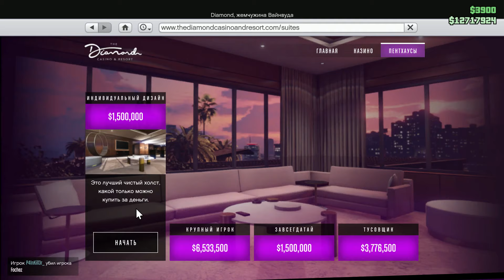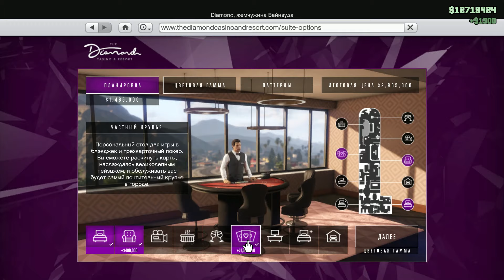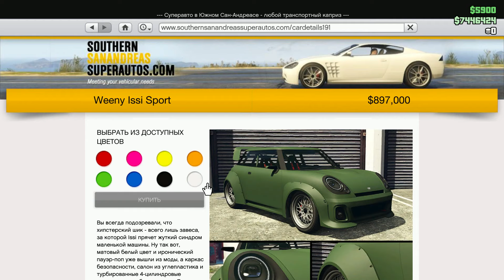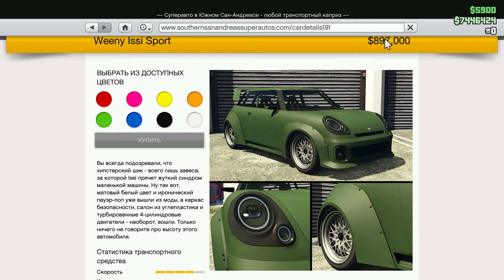ГТА 5 онлайн казино обзор! Казино в GTA 5 Online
GTA 5 Online Обзор Обновления Казино Отель «Diamond» Играем в Блэк Джек и Рулетку!

Сегодня мы собираемся тратить миллионы долларов в казино GTA 5 Online, сделать обзор обновление и игровые автоматы. Проверить на сколько хороши новые машины из обновления казино. Сравним Truffade Thrax и Truffade Nero.

Играем в Карты и Блэк Джек в GTA 5 Online. Обзор Казино в ГТА 5 Онлайн.

GTA 5 CASINO DLC - Азартные игры и рулетка в ГТА 5 онлайн